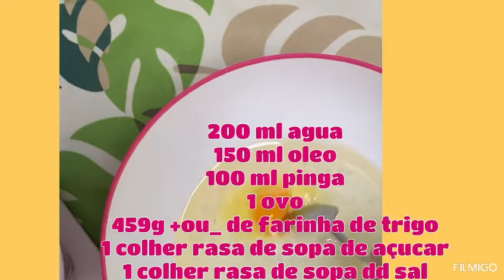Pastel de feira crocante e sequinho😋😋